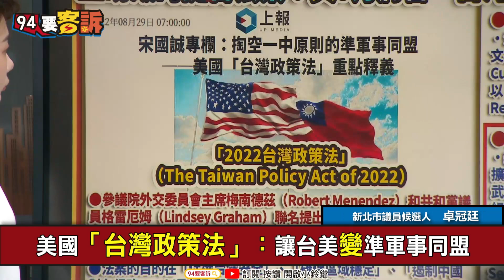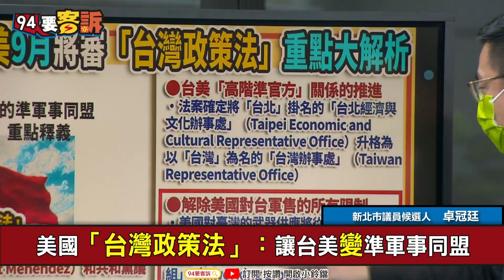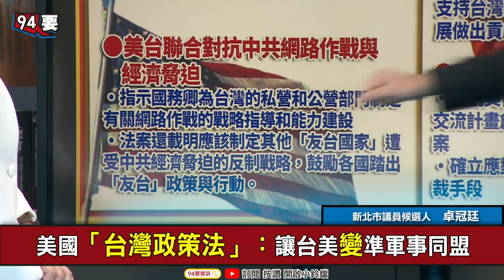【94要客訴】美國「台灣政策法」是啥？卓冠廷：回到1979年！台美準軍事同盟狀態！授權4年45億美元軍援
主持人  楊琇晶｜新北市議員候選人 卓冠廷

美國「台灣政策法」：讓台美變準軍事同盟

友邦連結區